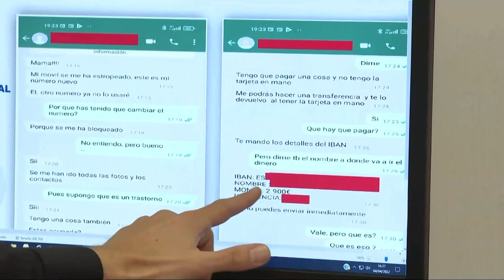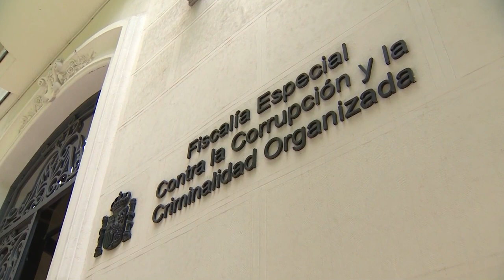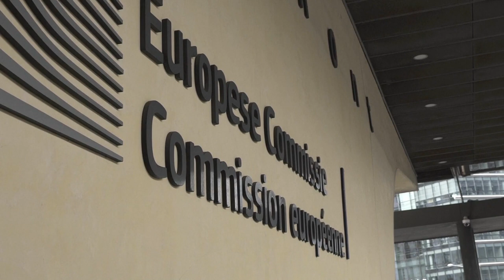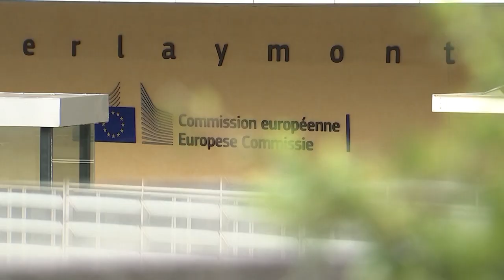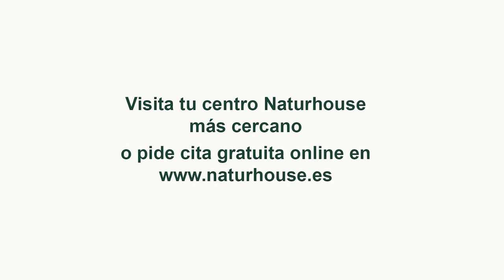Jesús Á.Rojo:💥¡Pánico en Moncloa!💥, el PSOE «pasa» del plan para lavar a Sánchez tras el HORMIGUERO💥